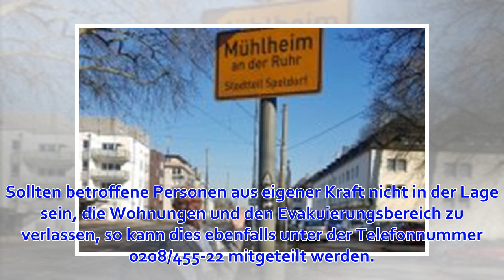Mülheim: Bombe direkt an der A40 – Autobahn muss voll gesperrt werden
In Mülheim wurde am Donnerstag bei Suchmaßnahmen für ein privates Bauvorhaben eine Fliegerbombe aus dem Zweiten Weltkrieg entdeckt. Das gab die Stadt bekannt. Die britische Fünf-Zentner-Bombe wurde im Bereich Bänkskenweg 35, 37 entdeckt - in unmittelbarer ...